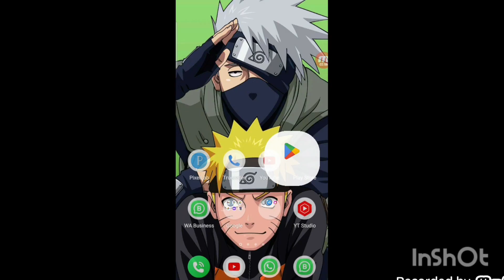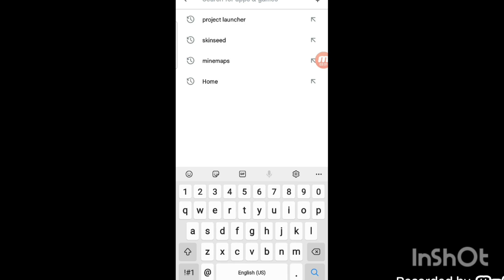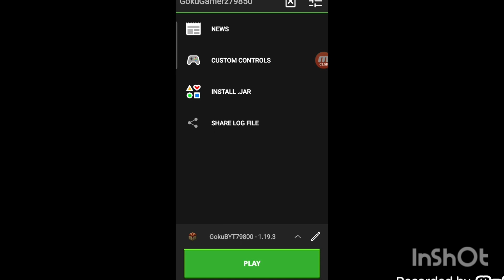Play Minecraft Java Edition On Mobile!!! 📱 😎